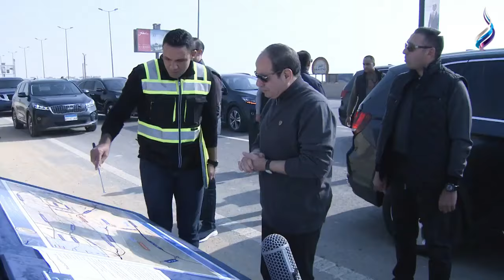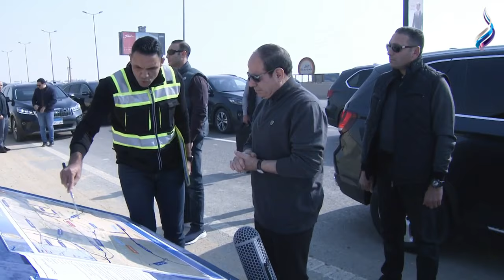الرئيس السيسي يتفقد عدة محاور وطرق جديدة بمنطقة القاهرة الجديدة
برنامج عقار مصر مع طاهر حمدي
جزء من حلقة اليوم 5 يناير2024 من برنامج عقار مصر للإعلامي طاهر حمدي وفيها قرار نهائي.. تعرف على موقف أزمة قانون الإيجارات القديم
أزمة الإيجارات القديمة وأبرز مشاكل المطورين العقاريين.. عقار مصر (كاملة)

برنامج "عقار مصر" يقدمه الإعلامي طاهر حمدي، هو برنامج يناقش كل ما يتعلق بسوق العقارات في مصر، ويعرض الجمعة من كل أسبوع في تمام الساعة 6 مساءل علي قناة صدي البلد